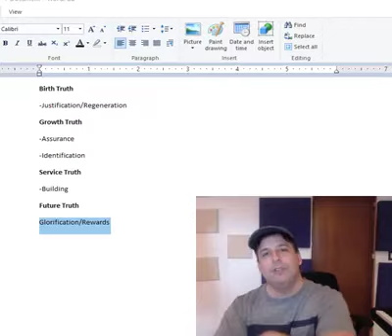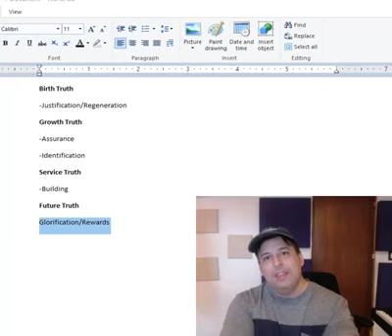Bite Sized Chunk # 3 - Service isn't what most think.